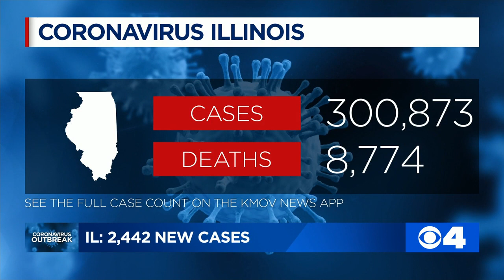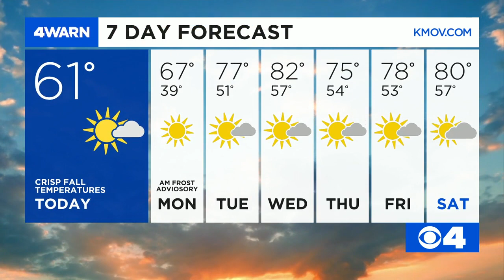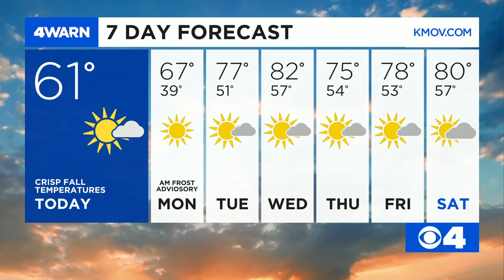News 4 Morning Update: October 4, 2020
Keep up with the latest headlines: A St. Charles man is walking 100 miles for a good cause and we are following the latest updates on President Trump's condition following a COVID-19 diagnosis